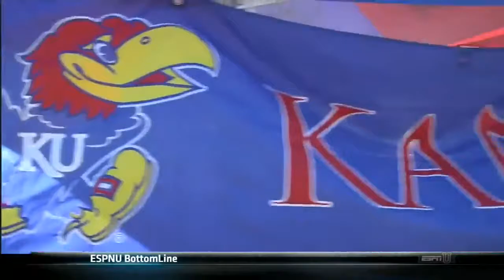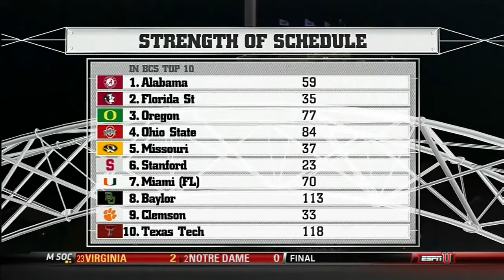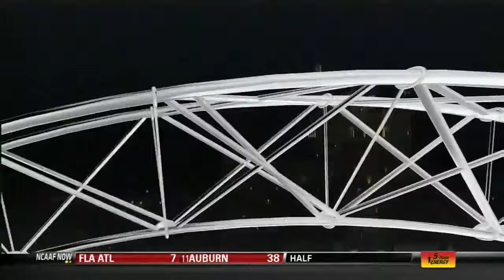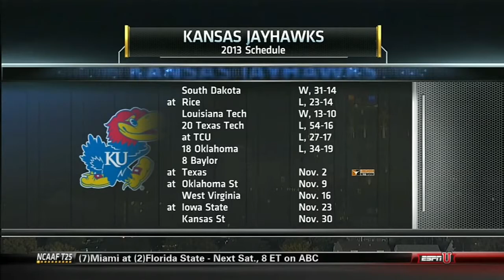2013 Baylor Football @ Kansas - Game 7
October 26, 2013 - Bryce Petty threw for 430 yards and three touchdowns in fewer than three quarters, Lache Seastrunk ran for 109 yards and a score and No. 8 Baylor routed Kansas 59-14 on Saturday night for its school-record 11th straight win.